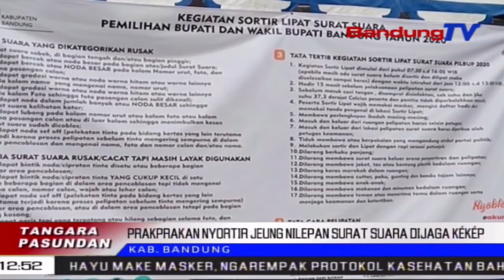Prakprakan Nyortir Jeung Nilepan Surat Suara Dijaga Kékép | TP | BANDUNGTV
TP | BANDUNGTV | DERI FIRMAN | Surat Suara Pemilihan Bupati Tur Wakil Bupati Bandung, Kiwari Masih Disortir Turta Ditilepan, Di Gudang Logistik Komisi Pemilihan Umum Kabupaten Bandung. Dina Prakprakan Nilepan Eta Surat Suara Teh, KPU Ngeprakeun MangratusRatus Warga Di Sabudeueunana, Kalawan Ngalarapkeun Sajumlahing Aturan.